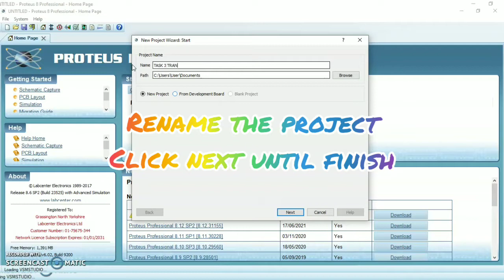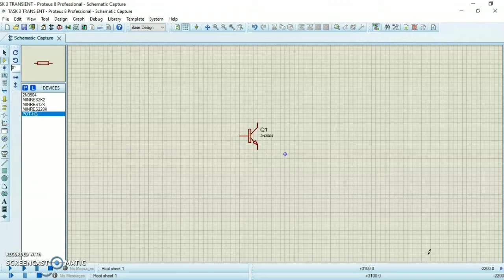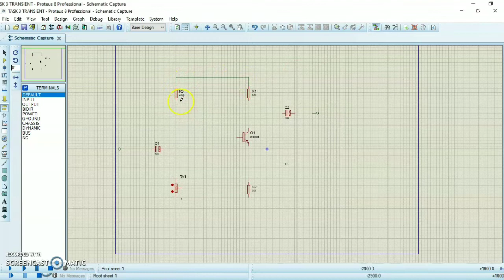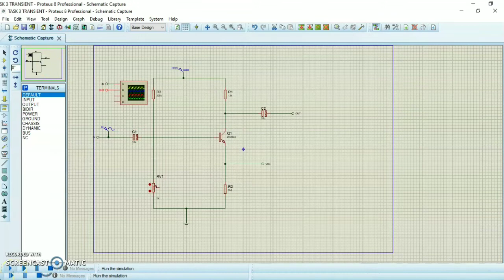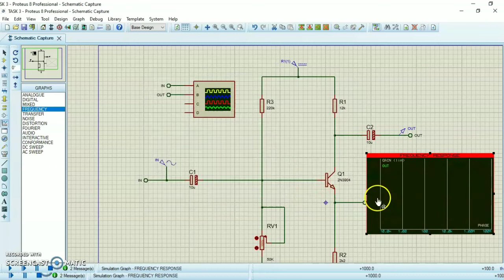TRANSISTOR BIASED ANALYSIS USING PROTEUS VSM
Credit
Music: BTS - Permission to Dance Piano Cover